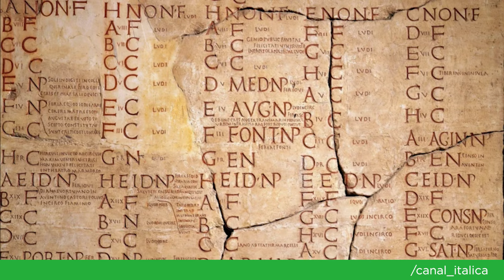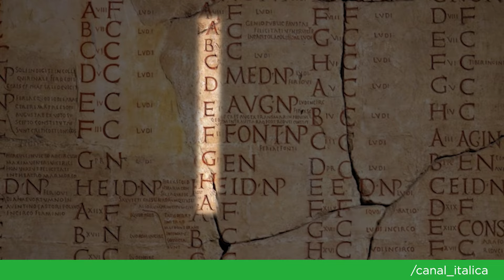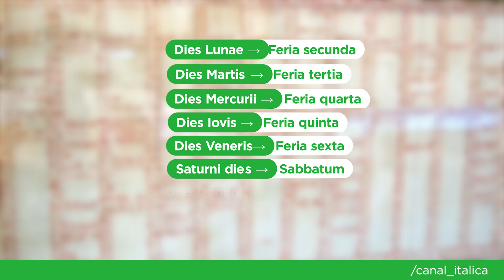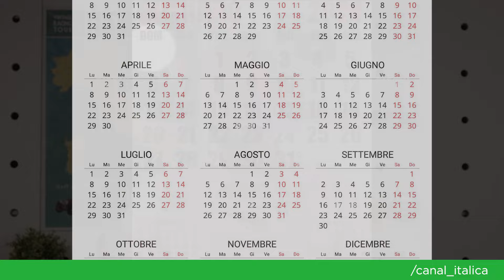OS DIAS DA SEMANA EM ITALIANO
Semana com 8 ou 9 dias?
Entenda o ciclo nundinale do calendário dos romanos e como eles definiam os dias da semana.